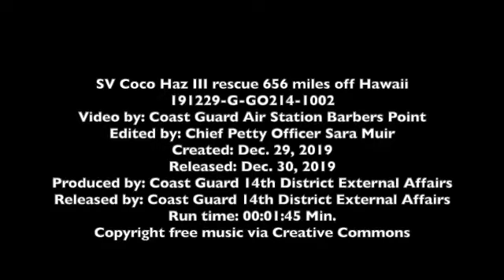Salvati nel Pacifico dopo 10 giorni alla deriva